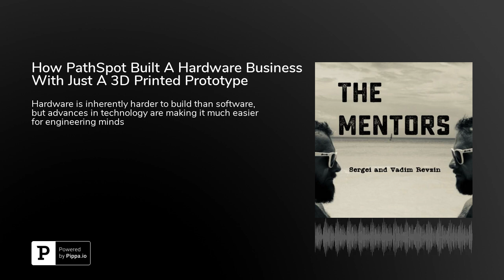How PathSpot Built A Hardware Business With Just A 3D Printed Prototype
Hardware is inherently harder to build than software, but advances in technology are making it much easier for engineering minds that are interested in bringing physical products to life.&nbsp;When Christine Schindler and Dutch Waanders got the idea for PathSpot, a hand scanner that instantly detects invisible signs of bacteria and viruses, they wanted to figure out how to iterate on their product as quickly as possible. After getting accepted to the Venture for America Accelerator, Sergei helped them get access to a 3D printer there and pretty soon they were going door to door to restaurants to pitch their new idea - a revolutionary technology designed to prevent foodborne illness.&nbsp;In this episode, Christine tells us how she secured meetings with restaurant owners with a simple 3D Printed Prototype, and how her team continuously improved the product over the coming months to eventually secure their first order. Over the course of just a year, the team went on to complete the TechStars accelerator program, raising millions of dollars from investors, and streamlining the manufacturing/supply chain process to handle contracts with restaurant chains that are placing orders for thousands of units.